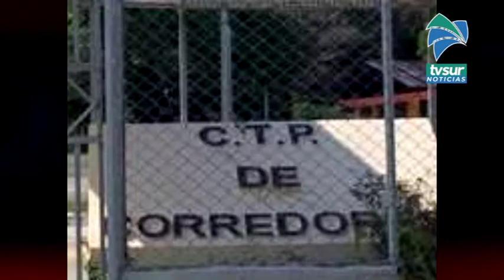Colegio Técnico Profesional de Corredores ofrece formación en Ciberseguridad